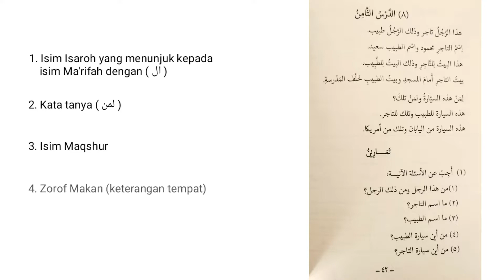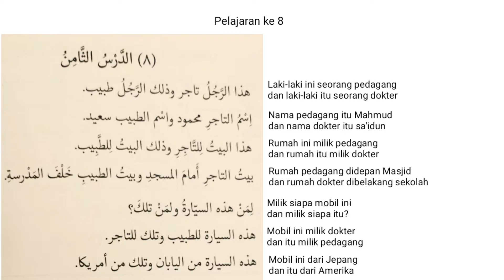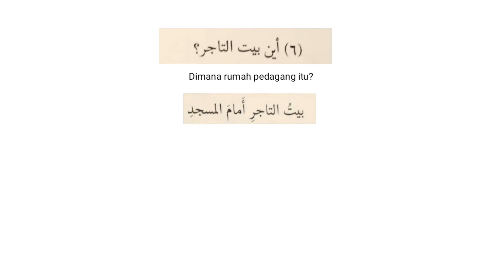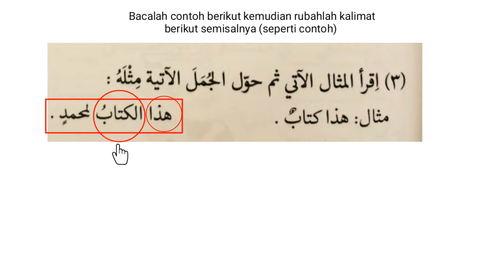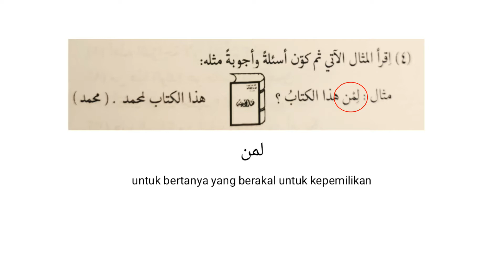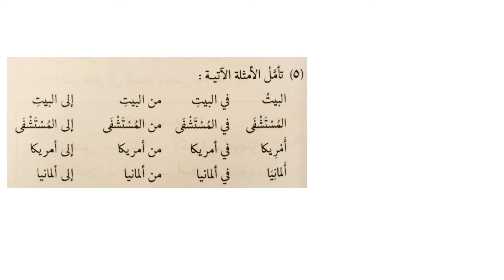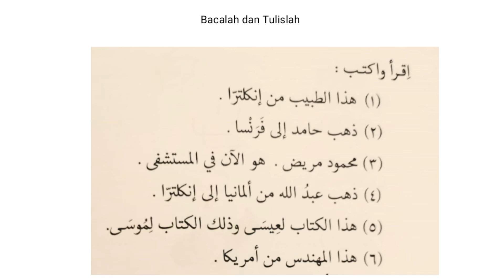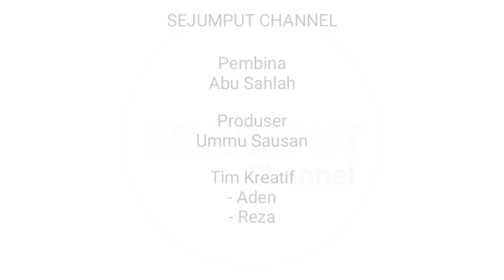Dars 8 -Isim Isaroh untuk Ma'rifat, kata tanya لمن ,Isim Maksur, Dhorof Makan